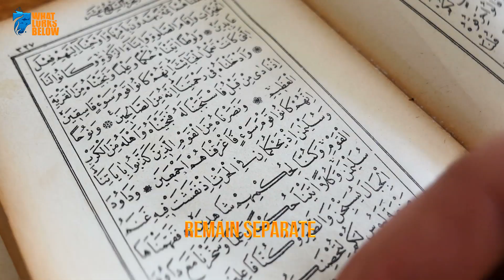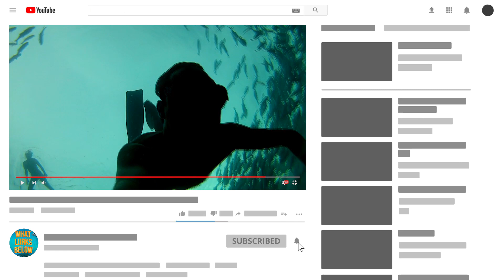Terrifying & Bizarre Ocean Phenomena that are Real!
From out of nowhere as well as unexplainable sounds and creepy, underwater crop circles. Below are a few solved and unsolved ocean mysteries that make our oceans one of the most respected, and feared forces on earth.

11. Milky Sea Phenomenon:
A milky white sea? This phenomenon refers to the unique milky glow of the waters of the Indian Ocean. When bioluminescent bacteria begin to populate the result is a bluish hue in the sea, which appears to the naked eye as a milky white color against the darkness of the water. For over four centuries the Milky Sea phenomenon has been documented to be in existence!

10. Bioluminescence
This awe-inspiring wonder is a result of light being produced by hundreds of tiny bioluminescent marine creatures. The light show is a defense mechanism when the organism becomes stressed or fearful, and the reaction is certain chemicals in their body counteracting with atmospheric oxygen.

9. The convergence of Baltic and the North Sea
This next one is a highly debated topic among the scientific community. For example, the convergent point of the North and the Baltic Seas occur in the province of Skagen in Denmark. Here, there are different rates of densities of the seas' waters so both continue to remain separate despite their convergence.

8. Steaming Black Sea
Known as the ‘sea smoke’, the steam rising out of the Black Sea is due to the humidity of the oceanic water counteracting with the coolness of the wind over the water's surface. Apart from explaining the ocean mystery behind the steam rising from the Black Sea, experts have also proved that the phenomenon is quite common to even smaller water bodies of water.

7. Brinicle
When concentrated saltwater escapes from within the frozen ice formed above the ocean’s surface and seeps into the depths of the water, brinicles happen. Once the concentrated salt goes under the surface of the water, on account of natural processes, it freezes and gets formed into brinicles.

6. Sea Foam
Here the seas foam in an endemic of nature known as ‘sea foaming.’ The foaming of the seas is caused by the disturbance to the organisms present on the water surface due to the constant tidal action. Alternatively, in certain cases, seafoam can also be caused due to disturbances caused by human activities; for example, dispelling of toxic waste into our oceans!

5. Green Flash
Sailors crossing the seven seas were often delirious after months of being away from land. So much so that their eyes would often play tricks on them, causing them to see all sorts of phenomenon that didn’t exist. This natural occurrence is as real as it gets, however, and it's known as the green flash. the green flash.

4. Red Tide
The occurrence of red tide is technically known as ‘Algal Blooming’ by scientists. The ocean phenomenon occurs when there is rapid growth or blooming of algae in the oceanic waters increases rapidly, according to time of the year and season. When large contraptions of tiny sea life mix with nutrients on the seafloor, the upwelling along with massive storms results provide for the algae and trigger bloom events.

3. Baltic Sea Anomaly
A team of diving experts swam upon this discovery in 2011. Known as the Baltic Sea Anomaly, the team found a 60-meter thick circular entity at a depth of 90 meters in the Baltic Sea. Curiosity rose as they found a track that seemed to lead towards the entrance, which the divers measured to be around 300 meters.

2. Underwater Crop Circle
Once regarded to be objects of high intrigue, the underwater crop circles have been explained to be a creative demonstration of pufferfishes’ quests for finding their mates. These underwater circles have circumferences of over six feet and are often decorated with shells and other decorative items found at the bottom of the sea. The underwater crop circles were discovered under the waters of the Japanese island of Anami Oshima.

1. The Bloop
In 1997, a mysterious underwater recording captured the heart of conspiracy theorists around the world. When a team of scientists was searching for underwater volcanoes off the coast of South America, hydrophones more than three thousand miles apart all captured the same inexplicable sound. Seemingly from the depths of the ocean came a recording no one could seem to explain, except that it was a strange and exceptionally loud noise which soon became known as "the bloop."